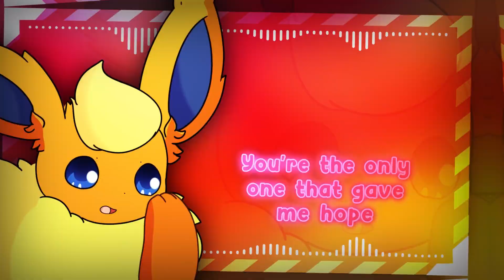Improvement Meme (2018 - 2022)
I am laziii!
Double upload this weekend too!
I do plan on uploading every weekend so yey.. quq

🔹 Programs Used-
After Effects

🔹 Inspiration - None?